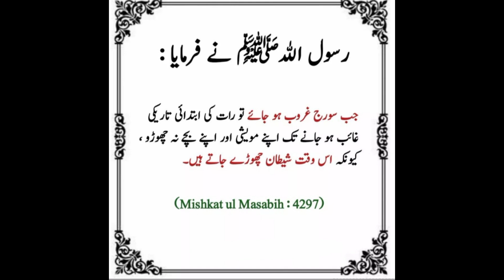DIY Skin Tightening Face Pack || 7 Days Skin Whitening Challenge With Flax Seeds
INGREDIENTS:
• 2 tblsp Rice
• 2 tblsp Flax Seeds
• Dry Rose petals
• 1 tblsp Coffee
• 2 tblsp Yogurt/ Milk

PROCESS:
Add 2 tblsp Rice, 2 tblsp Flax Seeds, Dry Rose petals, 1 tblsp Coffee and grind it well. You can store this mixture in any jar. Take 1 tblsp mixture and add 2 tblsp Yogurt/ milk in it and apply on your face, hands and feet.

I hope you liked this natural ingredients remedy.🥰♥️

If you liked this video then Thumbs up 👍 & comments below.👇🤗